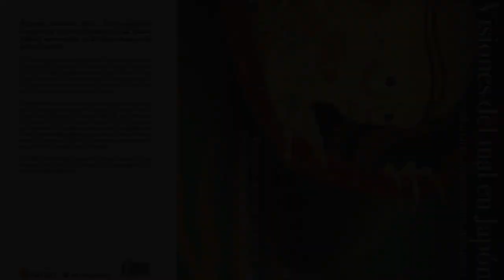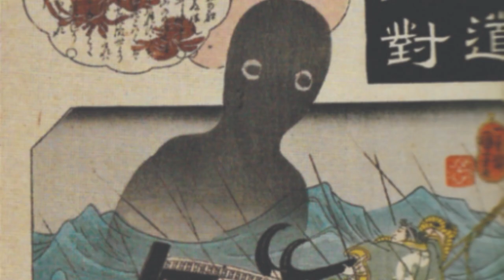Visiones del MAL en JAPÓN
Presentación del contenido del libro editado por Satori.